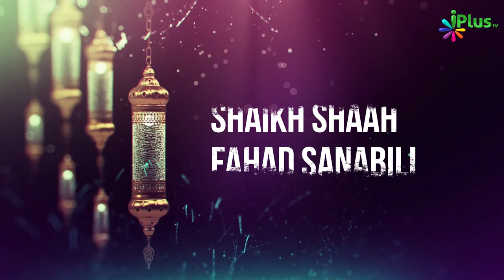Promo - Mehfil E Ramazan - iPlus TV